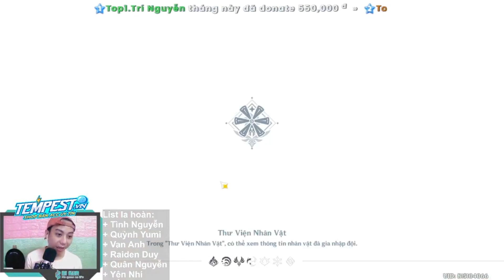Spiral Abyss 3.4 - C0R1 Alhaitham spread & C0R1 Ayato mono hydro | Genshin impact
Bi Kun là kênh chia sẽ, tư vấn, trao đổi về game dưới góc nhìn của 1 gamer
Thông tin liện hệ:
Stk:              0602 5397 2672, Sacombank: Dương Thái Bình
Dear Artists, Producers and Labels:
If you as an Artist/Producer/Label feels unhappy and would like to have your music/artwork taken down, please contact us via the email  directly before doing anything and we will respectfully delete it immediately.